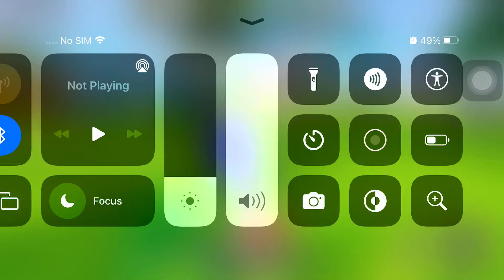How to get Indian Knuckles￼ skin kinda